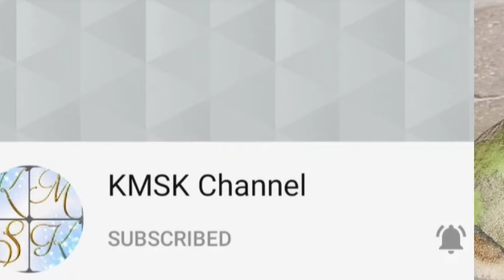இரண்டு இளநீர் இருந்தா சுவையான அல்வா ரெடி | Tender Coconut Halwa recipe in tamil | KMSK Channel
sindhukavya_official